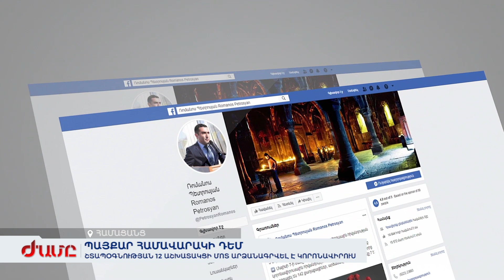Շտապօգնության 12 աշխատակցի մոտ արձանագրվել է կորոնավիրուս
Քերակատարողական հիմնարկներում կորոնավիրուս չի հայտնաբերվել։